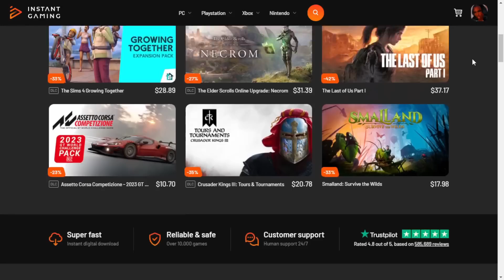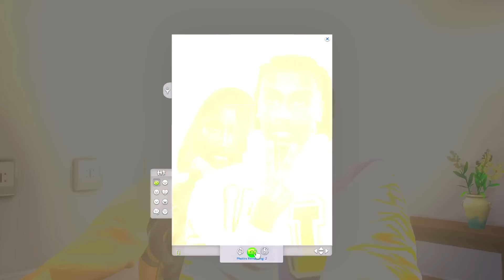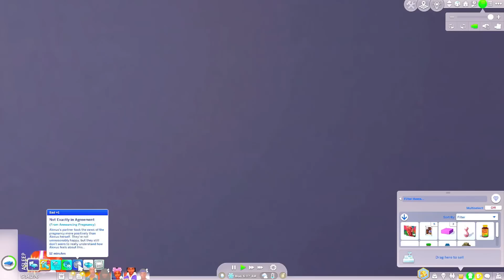💥NEW MINI LP💥LEX & KEN| ep.01💜WTH WE GONE DO NOW?!| THE SIMS 4 LP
Enjoy our first minisode with Alexus & Kendall, the side characters of our Growing Together Single Mother & Single Father LP. 💜💛

💕Name: Monica
Tumblr (Where I post CC I use):MoniTheeSimmer